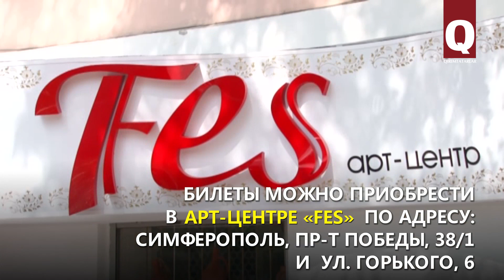Шоу «Къырымда яша» открывает новый сезон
Лучшее средство для борьбы с весенним и… социальным авитаминозом – смех! И он вдвойне полезнее, когда шутки звучат по-крымскотатарски. 3 марта в Акмесджите (Симферополе) в ресторане «Ешиль ада» состоится грандиозное юмористическое шоу «Къырымда яша -2». Торопитесь заказать билеты.